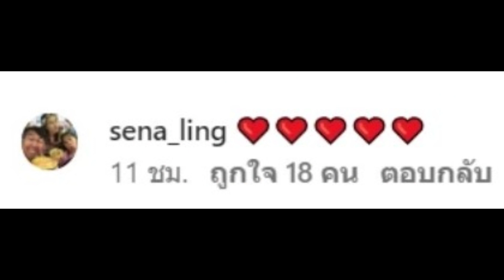มาแล้ว “เสนาลิง” หลังน้องรัก “กันต์ กันตถาวร” เจอดราม่ากระโดดถีบ “บิวกิ้น”...